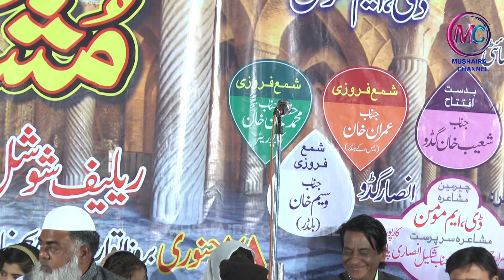Mujawar Malegavi, Maza Aa gaya, Bhiwandi Mushaira